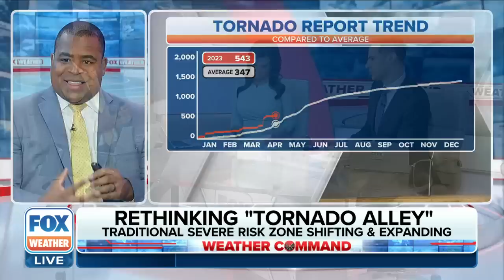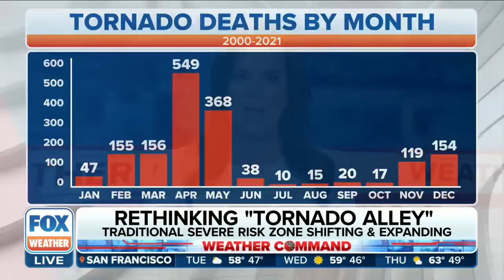Rethinking Tornado Alley: Traditional Severe Risk Zone Shifting And Expanding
Rethinking Tornado Alley: The traditional severe risk zone is shifting and expanding. FOX Weather meteorologists Amy Freeze, Ian Oliver and Jason Frazer discuss the changing landscape.